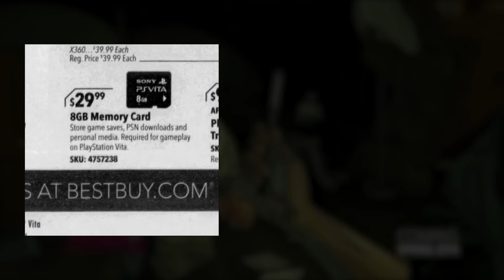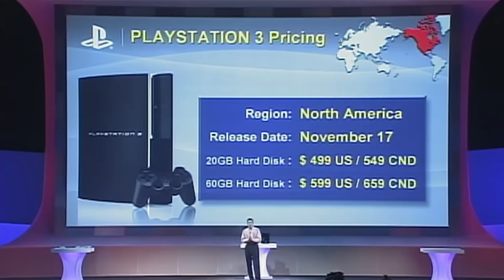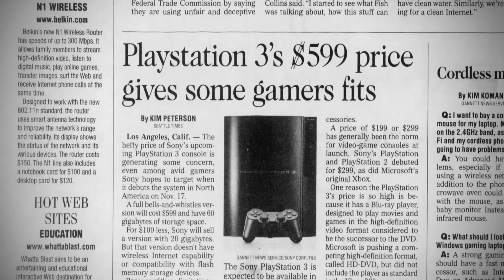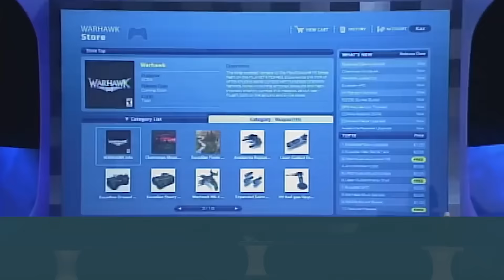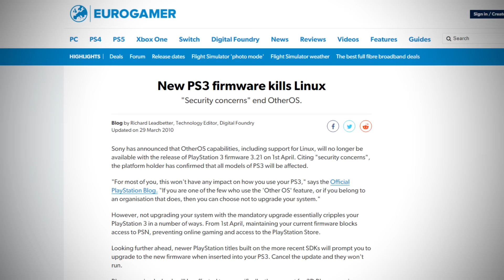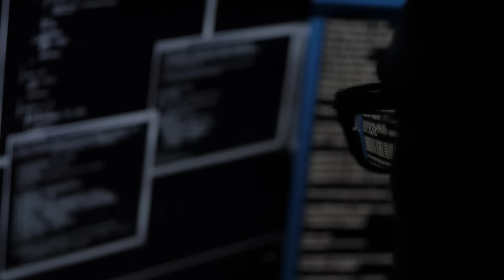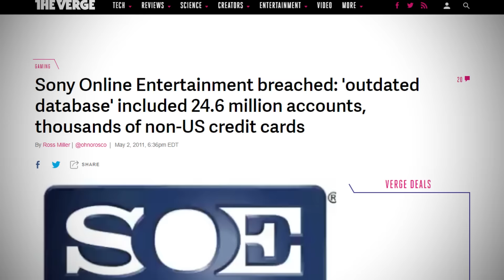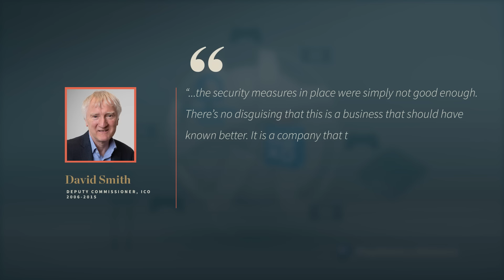Sony's 3 Biggest Mistakes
Sony entered the console market in 1994 with the Playstation, and they have been a major player ever since. But they didn't get there without a few bumps in the road. Let's go over Sony's three biggest mistakes!

CHAPTERS
00:00 - Introduction
02:16 - #3: Proprietary Memory
04:08 - #2: The PS3 Launch
10:23 - #1: The PSN Hack